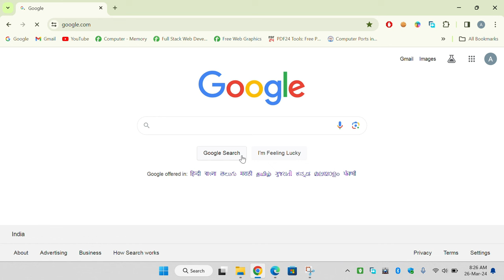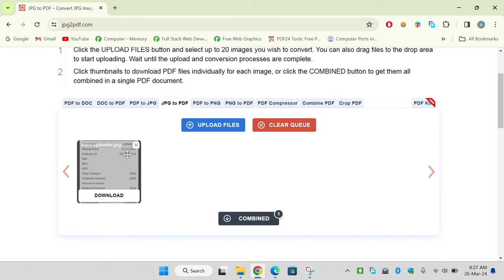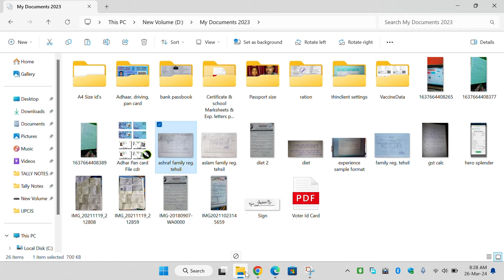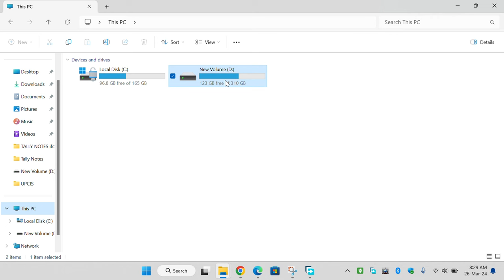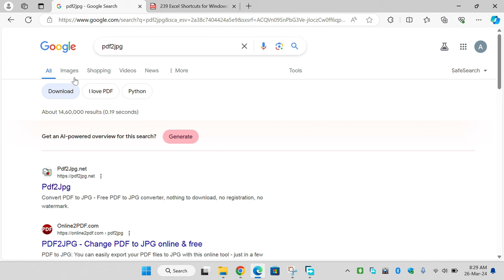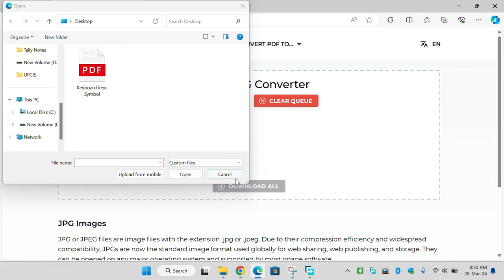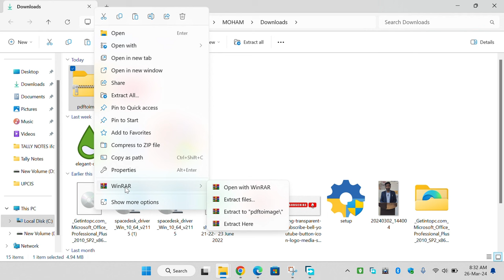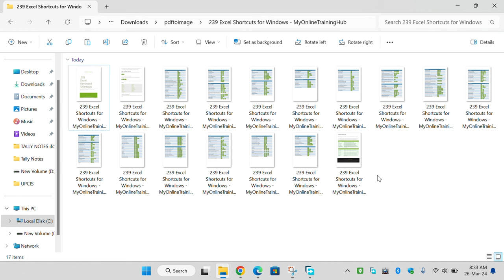Photos and Documents Convert to pdf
how to convert photo into jpg format in mobile
how to convert photo to jpg in mobile
how to convert photo in jpg format
how to convert photo into anime
how to convert photo to word document
how to convert docx to pdf
how to convert document to pdf
how to convert document to pdf in mobile
how to convert docx to pdf in mobile
how to convert doc to pdf
how to convert doc to pdf in mobile
how to convert document to pdf in laptop
how to convert docx to pdf in laptop
how to convert documents into pdf inmobile
how to convert doctor for
photo document kore kivabe
photo document ko edit kaise kare mobile se
photo document ko pdf kaise banaye
photo document ko kb me kaise kare
photo document ko resize kaise kare
photo document ko sidha kaise kare
photo document kore
photo ko document kaise banayeiphone
photo ko document file kaise banaye
photo ko document kaise kare
document ko pdf kaise banaye
document ko pdf mein kaise convert karen
document ko pdf kaise banaye mobile se
document ko pdf kaise banaye computer me
document ko printer se scan kaise kare
document ko print kaise kare
document ko pdf kaise banaye kb me
document ko pdf kaise banaye laptop
document ko pendrive me kaise dale
document ko png kaise banaye
How to convert image to PDF without app in mobile 2020
How to convert image to PDF file in mobile
How to convert JPG to PDF file in mobile
 How to change image to PDF in mobile
How to convert image to pdf in Android
Image to PDF converter Best free PDF converter Image ko PDF kaise banaen
How to Convert Image to PDF in Android (No App) image to pdf converter
 how to convert pdf to image
 pdf to text converter for andriod
best free pdf converter
jpeg to pdf
Jep
 png
 image converter
as as pdf file
how to convert image to pdf in android phone
 android image to pdf converter
 convert scanned document into pdf file
scan to pdf
image to pdf
 pdf to image
Image to text
convert image to text in android phone
best pdf converter app